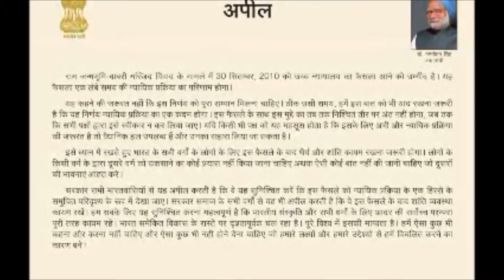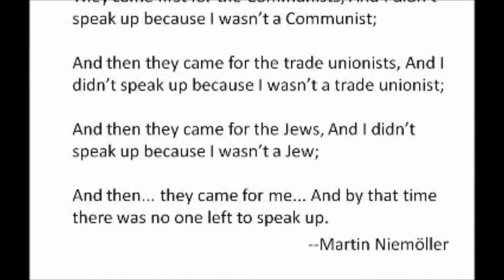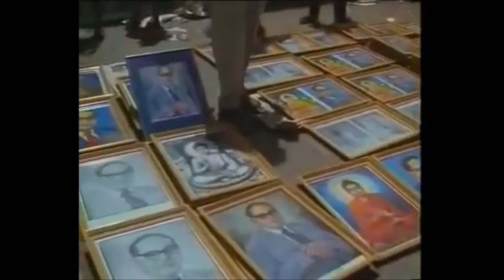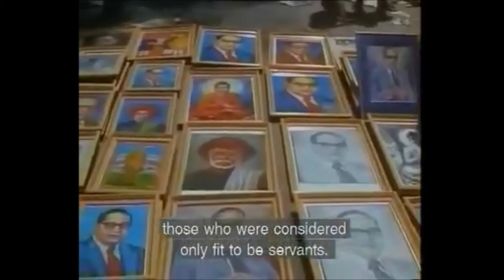Somnath by Kaifi Azmi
Executive President of Bihar IPTA Sitaram Singh sung the song of National President Kaifi Azmi and he remembered Ayodhya. Video taken from "Ram ke Naam par" by Anand Patvardhan.